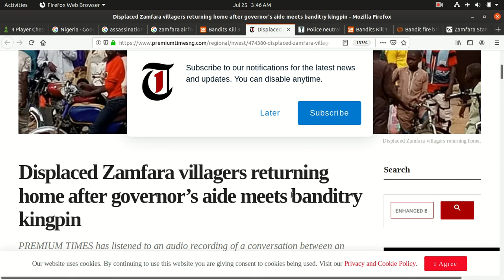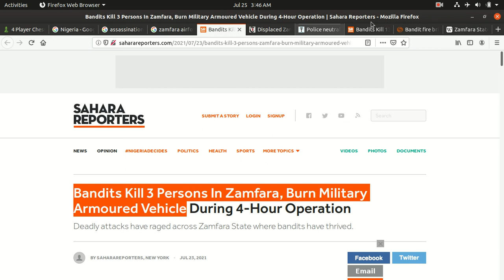Is this a ministry of euphemisms campaign? Wicked puppets do not represent true advancement.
In the link above, see what the wicked RETARDed policeman does to people.

Those innocent people who came to comfort De De Nnamdi Kanu, and suffered being kidnapped by cowards in the police, should have their freedom. Their belongings should be restored, and thorough restitution should be given to them for damages they suffered from those wicked fools. Really, those people traveled to visit Abuja. They are not criminals. They should Be Treated much better than tourists! So, is tourism for our people restricted to visiting the lands of wicked colonial slave masters? They oppress our people and take money from visitors coming to see the evil ruins of their ancient wickedness. Let the visitors see justice and truth, and have them directly experience loving welcome!

Thank God for De De Chief Mazi Nnamdi Kanu. May the Almighty and Everlasting Father Mightily Save and Bless and Protect and Heal De De Nnamdi Kanu and his peoples. Amen.
Thank God for Sowore. May the Almighty and Everlasting Father Mightily Save and Bless and Protect Sowore. Amen.

 How many RETARDs in Buhari's administration think that by claiming "we have defeated Boko Haram" and by changing terminology from "terrorists" to "bandits", that the whole world of audiences both domestic and abroad, both friend and foe, are, somehow, all empty-headed and naive and gullible and confused? The exact same wicked processes of kidnappings, overpowering the police stations and destruction of military vehicles, burning churches, are still rampant in the north! So, when those RETARDs make those statements, will those who care about the safety and security of the victims, go to slumber like empty-headed drunkards? Or will they realize some RETARDs in Buhari's administration are sticking their RETARDed heads in the sand like ostriches, while the bulk of what they RETARDedly thought they camouflaged is in full view, and while the evil problem is raging with greater ferocity, not with lesser ferocity.

Meanwhile, RETARDedly replacing a downed jet with turboprop, is not a substitute to installing professional localised security system that has advanced surveillance, and have the local villagers Be that security and Operate that security and surveillance with ACCURACY, instead of the RETARDed nonsense and confusion, and NEVER have wicked murderous retards commit atrocities while they are pretending to do security. That is a RETARDing act in which money, that can be used to succour the victims of terrorists, is paid to RETARD in America's military, that is salivating to make money while get rid of some its trashy implements of murderous retarded stupidities. Upgrade security, do not fall into the security downgrade trick and treachery nonsense.

By the way, before the puppet dictators RETARDs start crying evil crocodile tears: What trauma do they have? What trauma does Buhari have, after he removed Shagari, and is currently wicked? Is it "trauma" that the evil puppet masters want another puppet to replace him for that time, after he had performed as a well trained clownish puppet in removing a school teacher from power? What projects does Buhari boast of that harness both resources in Nigeria and human resources in Nigeria and that do not involve heavy external loans that deteriorate the strength to independently develop and advance everywhere and every corner in Nigeria? How much international debt did Shagari's projects incur, although most of them were in the North? After so many dictator puppets from the North, who work for their colonial masters and for their own gain, the North now has wicked terrorists scampering around. So, while they kick others around, they forgot to also develop the minds of their people to secure the security in the Northern states. Apparently, true security is beyond and is not the wicked activity of getting away with the atrocities. Their not being able to prevent Boko Haram from plant itself in the first place is an indication of how lacking in intelligence those stupid puppet dictators are. Those lavish puppet dictators are not in trauma, they gave others trauma.

Meanwhile, there is someone who was tormented during his presidency. Buhari never donated himself to be tormented for performing coup. Meanwhile, there is a governor telling him to call those Fulani terrorists that tried to assassinate the governor "terrorists". Meanwhile, more governors are crying about Fulani herdsmen slaughtering their helpless villagers. I think a wicked nonsense is going on by Buhari's authority. And I write as an Igbo man, who is watching the nonsense. Buhari has been failing, and the arrogance with which he fails puffs him up instead of lifting him.